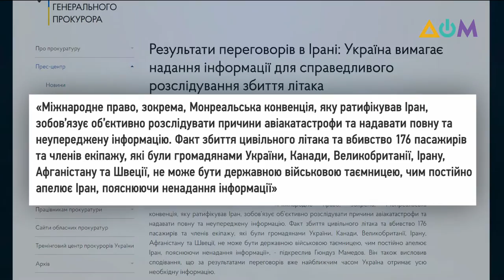Катастрофа самолёта МАУ: Иран пообещал отправить в Киев вещдок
Украина требует от Ирана предоставить всю информацию для непредвзятого расследования катастрофы самолёта МАУ. Кроме того, Киев ждёт подтверждения ареста шести причастных к падению "Боинга". До конца месяца Иран пообещал отправить в Украину одно из вещественных доказательств. Предварительно, речь идёт о лётном планшете экипажа.